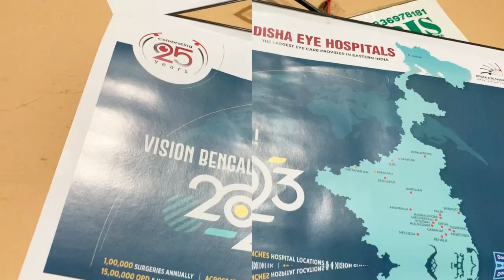আমি কি তোমাদের মত করে সব জিনিস কাজে লাগাতে পারি।।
published on 17 th jan 2023